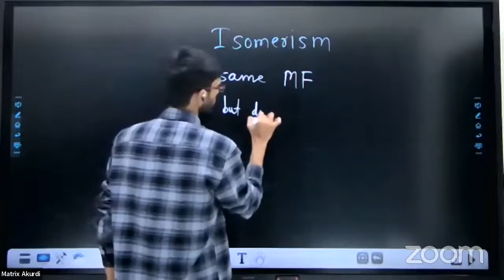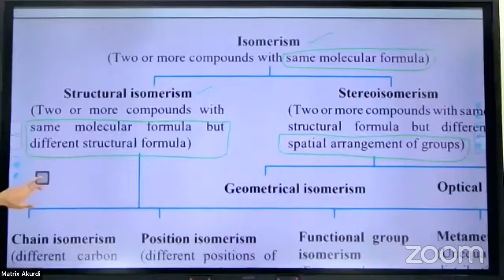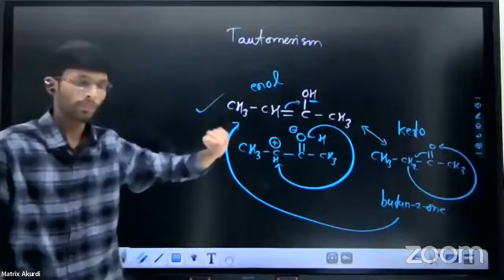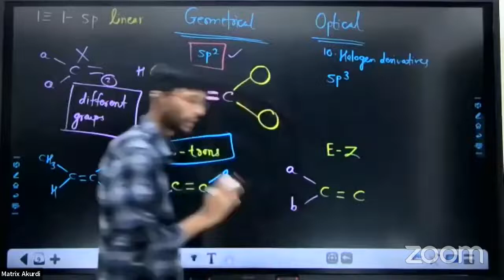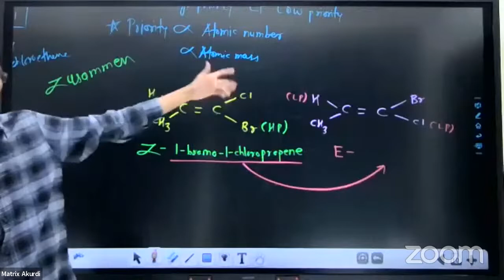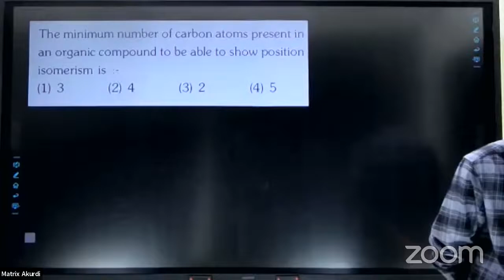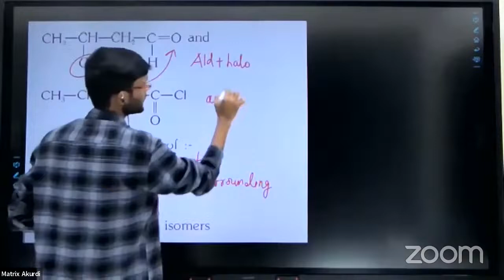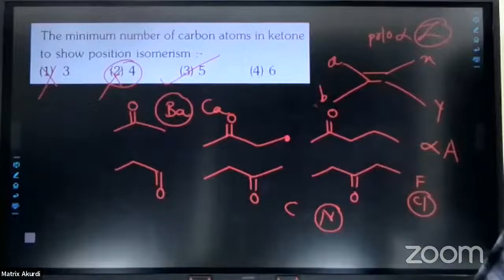BASIC PRINCIPLES of ORGANIC CHEMISTRY | ISOMERISM 2 | CLASS 11 | MHT-CET | NEET | BOARDS